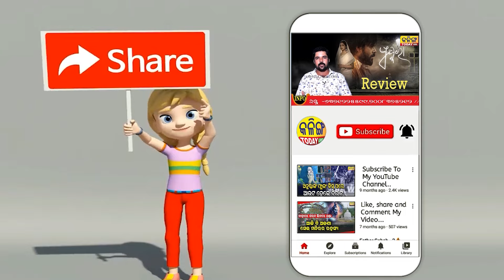କହୁ କହୁ ସଭା ଉପରେ ନବୀନଙ୍କ ଉପରେ ସତ କହିଦେଲେ ଟୁକୁନି ସାହୁ । Kalinga Today Live ।